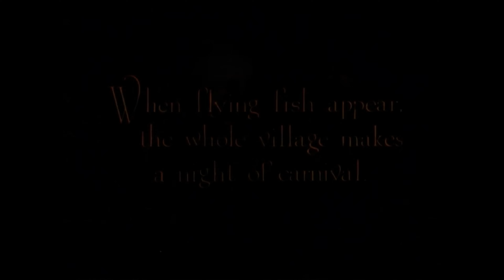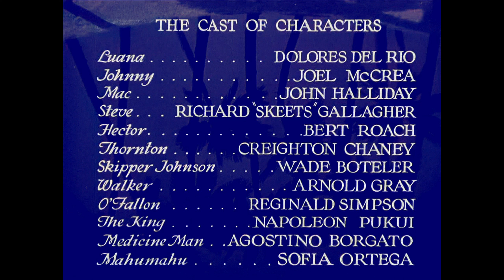Bird of Paradise (1932): ** Forbidden Love Takes Flight in the Polynesian Isles **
Paradise Found, Paradise Lost: Dive into the Forbidden Romance of "Bird of Paradise"

Imagine: Lush South Pacific islands, forbidden love between a fiery island princess and a handsome sailor, and a clash of cultures that could erupt like a volcano. That's the intoxicating brew of "Bird of Paradise," a 1932 pre-Code gem that's equal parts steamy romance, thrilling adventure, and social commentary.

Get ready to be swept away by the electrifying performance of Dolores del Rio as the princess who throws caution to the wind, and Joel McCrea's charm as the sailor caught in her whirlwind. But their idyllic island love affair faces stormy seas – tribal customs, cultural differences, and even a rumbling volcano threaten to tear them apart.

This ain't your typical Hollywood fairytale. "Bird of Paradise" packs a punch with its bold pre-Code themes, tackling forbidden desires, clashing cultures, and the price of paradise. Think "Romeo and Juliet" meets "Moana," with a dash of "King Kong" for good measure (okay, maybe not the giant ape, but you get the point).

But don't worry, there's still plenty of swashbuckling action, breathtaking island scenery, and enough tropical heat to make you forget about your winter blues. So, grab your virtual lei, crank up the ukulele tunes, and prepare to be transported to a world where love knows no bounds (except maybe for active volcanoes).